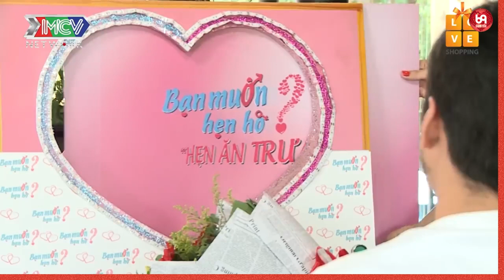Hot Mom thể hiện tình cảm nhưng đầy nhắn nhủ trong đó " CHỖ HÓI MAI MỌC LẠI TÓC NHA ! ''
HAT_103
69 Cách Yêu là trang cập nhật những chương trình hẹn hò, ghép đôi, mai mối hot nhất hiện nay BẠN MUỐN HẸN HÒ, HẸN ĂN TRƯA, VỢ CHỒNG SON, YÊU LÀ CƯỚI, MAI MỐI CÙNG NGƯỜI LẠ